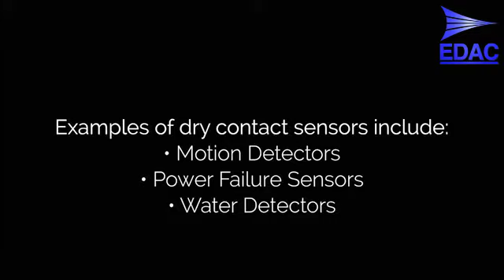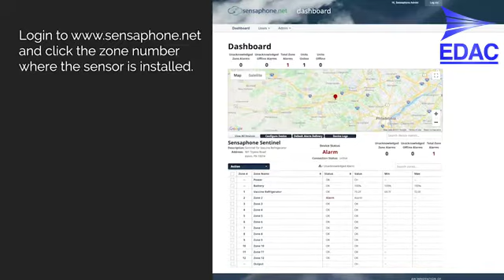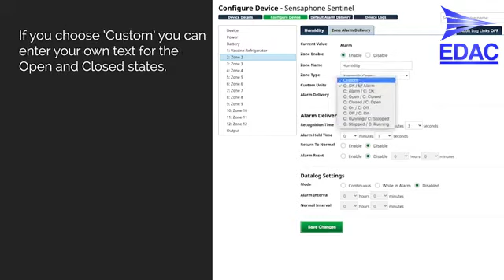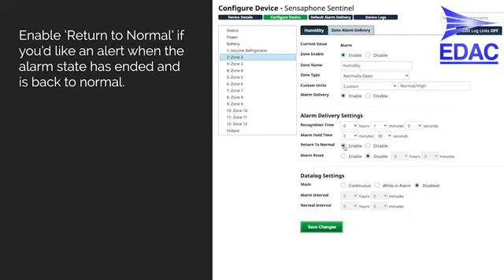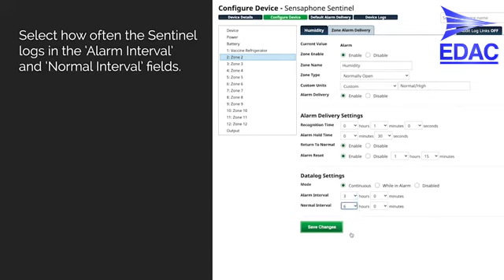Sensaphone Sentinel Dry Contact Sensor Installation and Programming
Learn how to install and program dry contact type sensors and equipment for a Sensaphone Sentinel. Topics covered include physical installation, programming, datalogging, and alarm delivery settings.